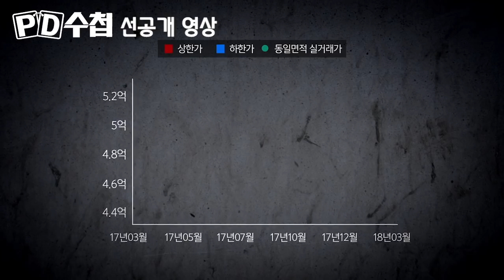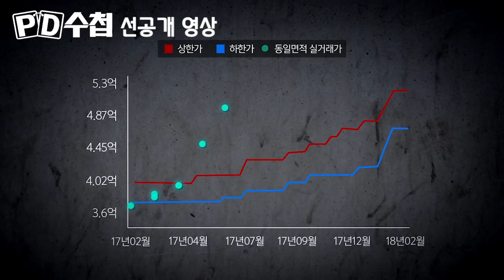실거래 조작 세력을 분석한다! - PD수첩 4월3일 방송 [선공개영상#3]